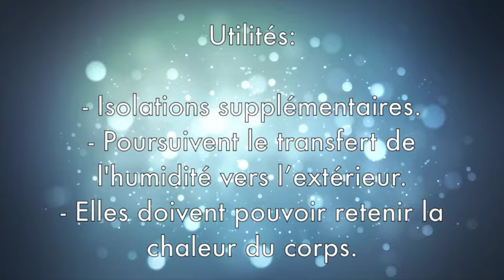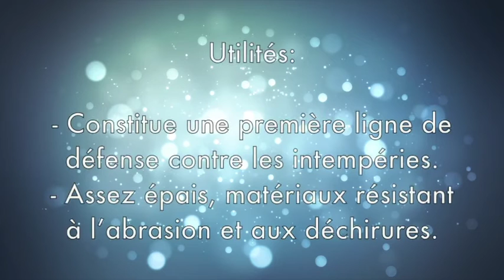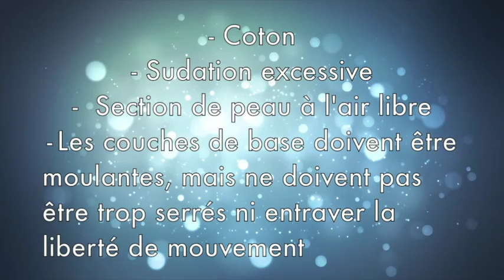Système multicouches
Pour bien se préparer à traverser le lac St-Jean en hiver, voici une capsule vidéo qui explique comment s'habiller avec le système multicouches!